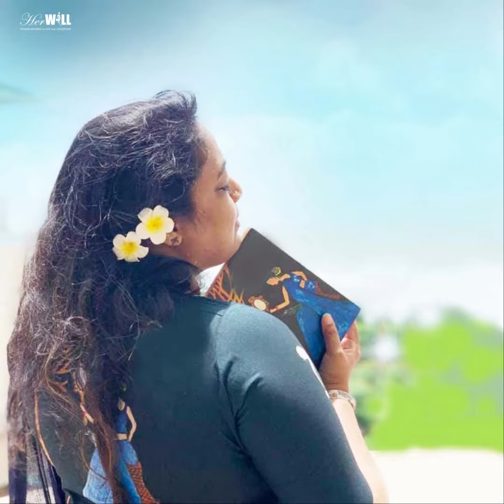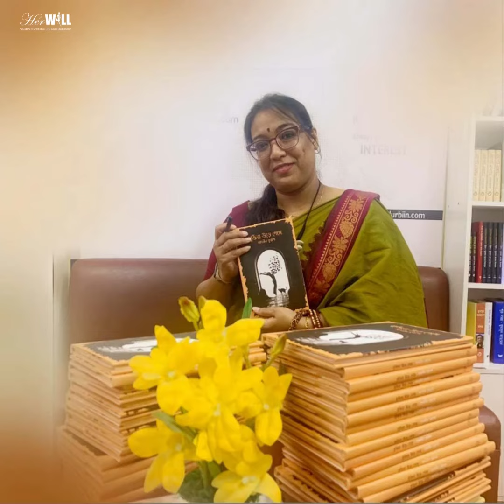Femina Invicta, Invincible Women, সর্বজয়ী I Adneen Kuasha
HerWILL presents Adneen Kuasha, a popular author and editor who uses her talents to share her success with new writers and inspire other women to do the same.

A HerWILL Production
Graphics, Music & Video Editor - Tan Jina
Copywriter - Bhavana Kunnath

Content Creator - Tahiya Islam

Her WILL - Women Inspired in Life and Leadership
HerWILL_Global